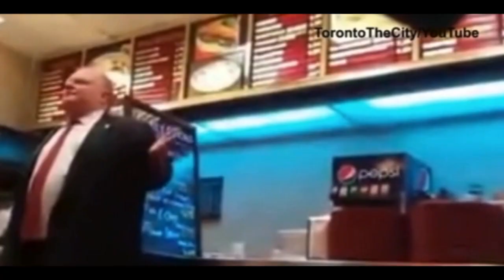ROB FORD - aka SUBLIMINAL Dance hall REMIX!!!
I just couldn't resist but have some fun with this...so I built the beat, chopped up the sample and SPLADOW! Instant Rob Ford reggae track!!! That's our mayor people. That's. our...mayor.

Production by:  Sean Mauricette, a.k.a. SUBLIMINAL
Video edited by: Sean Mauricette, a.k.a. SUBLIMINAL